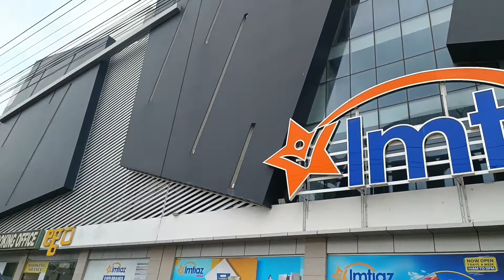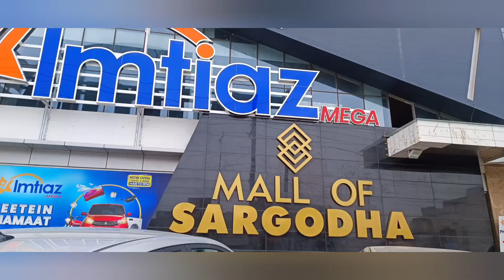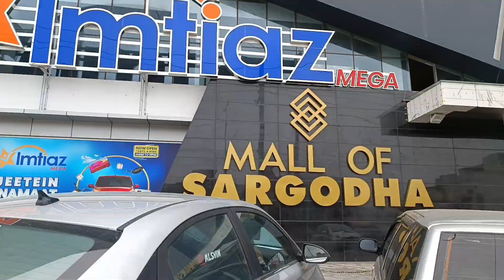Imtiaz Mega Mall ❤️Mall of Sargodha live happy with desi mom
live happy with desi mom